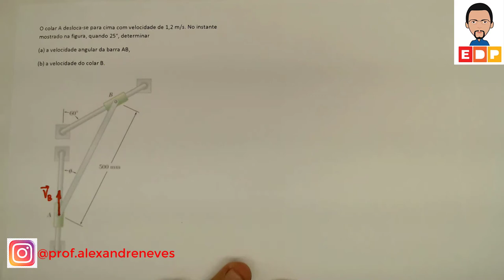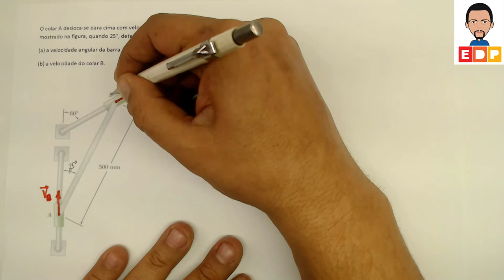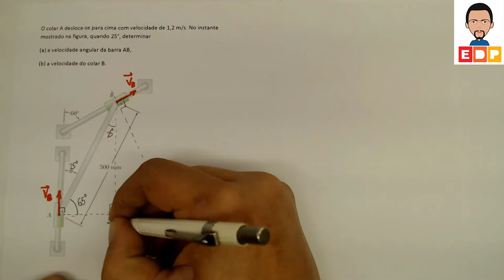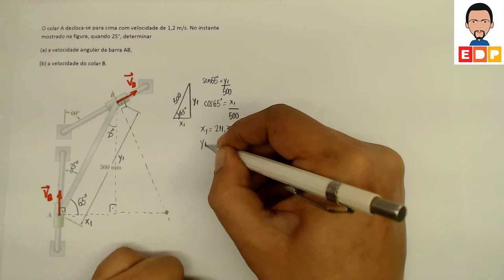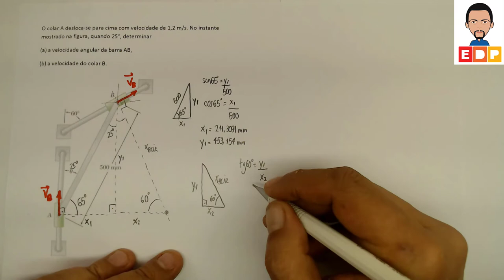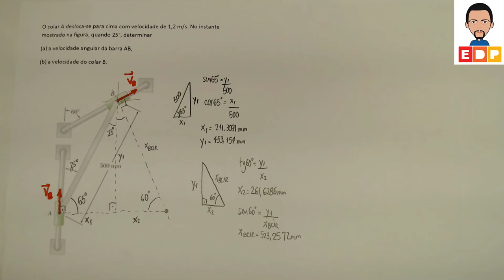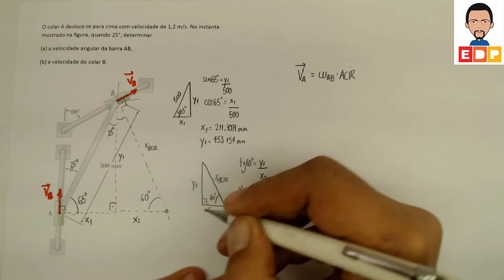COMO ENCONTRAR O CIR NO CORPO RÍGIDO EM MECÂNICA GERAL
COMO ENCONTRAR O CIR EM MECÂNICA GERAL. O CIR É UTILIZADO EM MECANICA GERAL, MECANICA APLICADA E EM MECANISMOS PARA CALCULAR VELOCIDADES EM CORPO RÍGIDO. NESTE VÍDEO MOSTRO COMO ENCONTRAR O CIR DE FORMA SIMPLES.